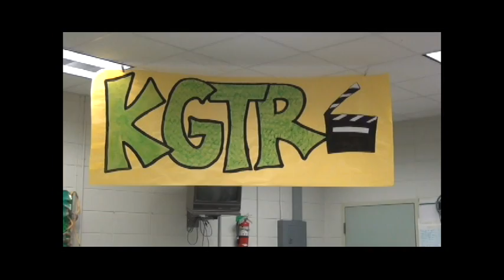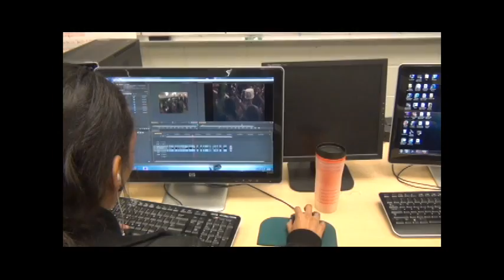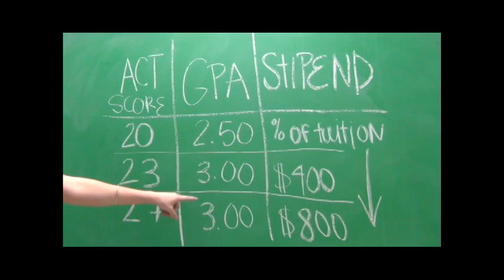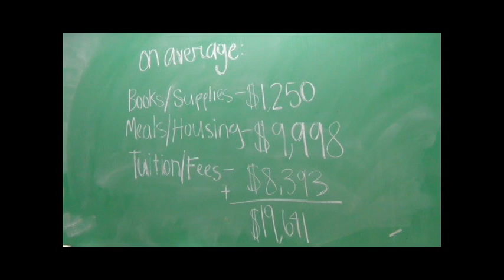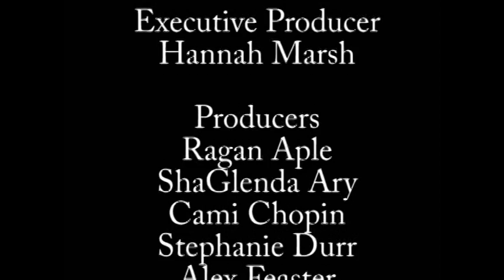3-14-14 KGTR Show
March 14, 2014 broadcast